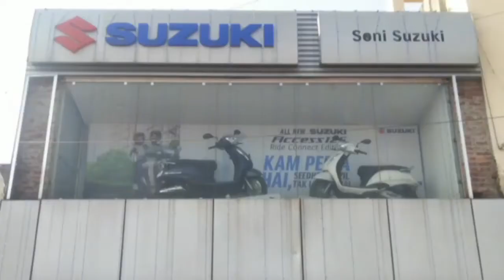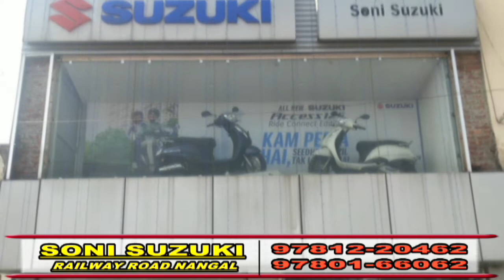विधान सभा क्षेत्र श्री आंनदपुर साहिब से आप के प्रत्याशी हरजोत बैंस ने दाखिल किए नामांकन पत्र